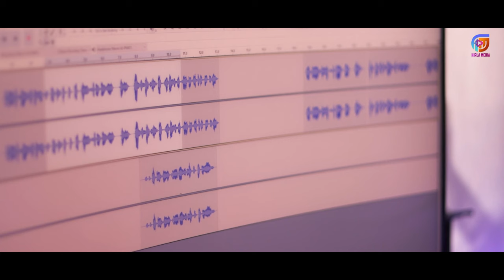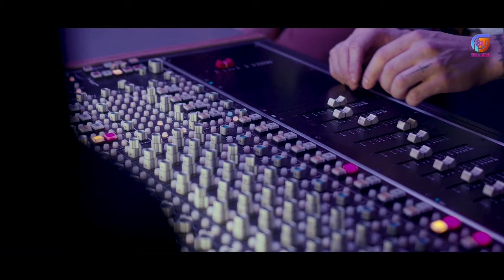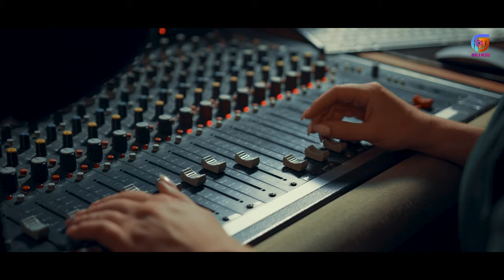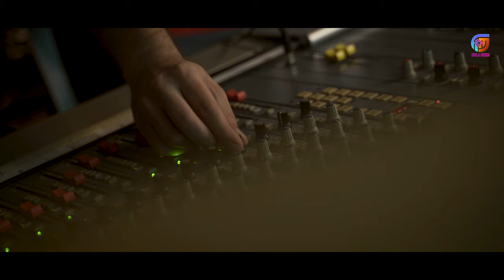NAWA NAWA(ᱱᱟᱣᱟ ᱱᱟᱣᱟ) II Singer - KUMAR SAWAN & NIRMALA KISKU II FULL STUDIO VERSION VIDEO 2024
Producer - LAL MOHAN HEMBRAM
Song - NAWA NAWA (ᱱᱟᱣᱟ ᱱᱟᱣᱟ)
Singer - KUMAR SAWAN & NIRMALA KISKU SOREN
Lyrics - CHHUTURAM KISKU
Recording - BCC AUDIO RAIRANGPUR
Mixing & Mastering - BARIYAL HEMBRAM
Shooting & Edit - SASANG STUDIO RAIRANGPUR